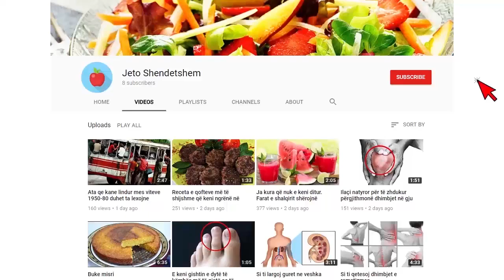SHBA, Arrihet marrëveshja e madhe për Ukrainën